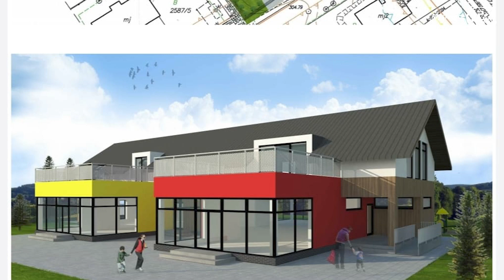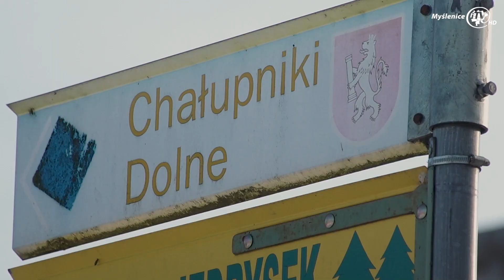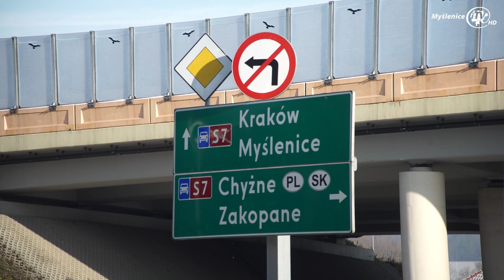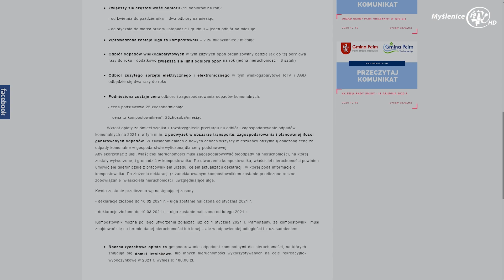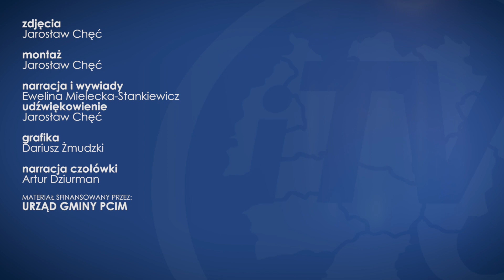Będzie nowe przedszkole w Stróży, ale nie tylko. W planach są także inne inwestycje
Koniec roku w gminie Pcim, to czas wielu dobrych wiadomości, szczególnie w tamatach inwestycyjnych. Dzięki pozyskanym przez gminę środkom zewnętrznym z Funduszu Inicjatyw Lokalnych oraz Funduszu Dróg Samorządowych, możliwa będzie realizacja między innymi budowy nowego przedszkola w Stróży czy modernizacja kolejnych gminnych dróg. Istotne dezycje, zapadły także w kwestii planów związanych z rondem w centrum Pcimia. Grudniowy czas, to czas nie tylko dobrych wiadomości, ale także trudnych dezycji, takich jak ustanowienie nowych, obowiązujących od 2021 roku stawek za odbiór i zagospodarowanie odpadów.